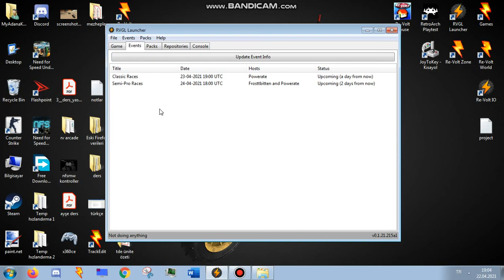RVGL %100 save folder (link in the description) FIXED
Update

9 august 2022